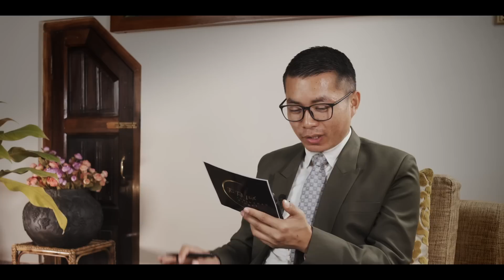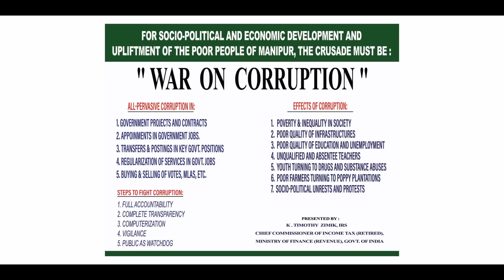Exclusive Interview with Qr. K Timothy Zimik, IRS(Retd.) | The Talk with Sorinthan Haorei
Exclusive Interview with Qr. K Timothy Zimik (IRS) Chief Commissioner of Income Tax (Retd.), GOI